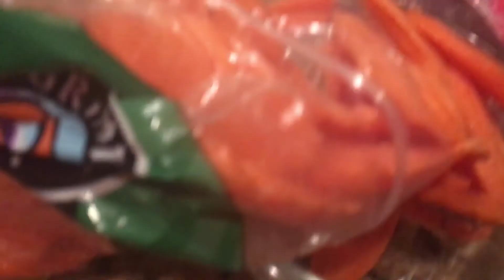Vlogmas day 10 | bhs on floor + at home spa | Brooks Zino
Vlogmas day 10! I’m this vid I finally get my bhs on floor and do an at home spa.